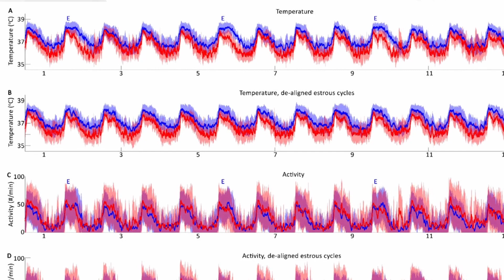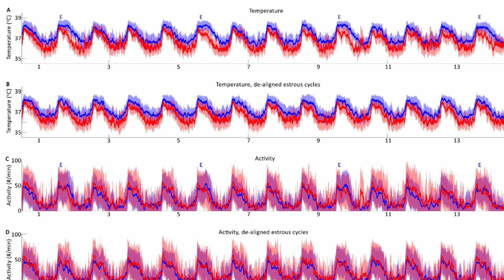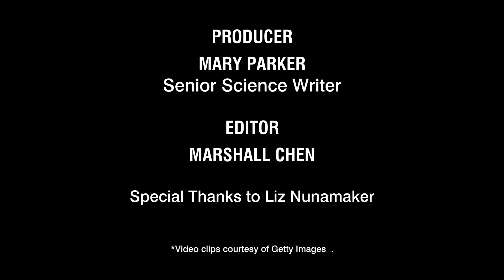Female Mice Behaving Nicely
Contrary to years of dogma, female mice to not behave worse than their male counterparts, and estrous cycle seems to have little effect on their behavior.